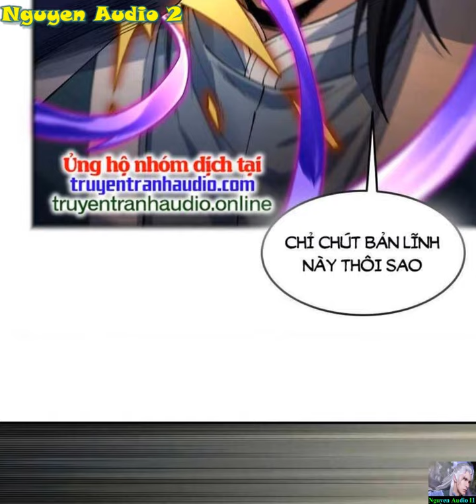Tuyệt Thế Võ Thần Tập 584|Lâm Phong xuyên không với thiên phú nghịch thiên làm chủ Tuyết Nguyệt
Cửu Tiêu đại lục, tông môn san sát, võ đạo làm đầu, người yếu tầm thường, , cường giả giận dữ, máu chảy thành sông.Võ đạo hoàng giả, càng có thể quan sát thiên địa, ngạo cười non sông, động thì lại ngày kinh thạch phá, phơi thây trăm vạn.Một đời cường nhân Lâm Phong, nghịch thiên xuất thế, đến kinh thế truyền thừa, tu võ đạo, đạp Cửu Tiêu, phá thiên địa, ngạo thương khung!